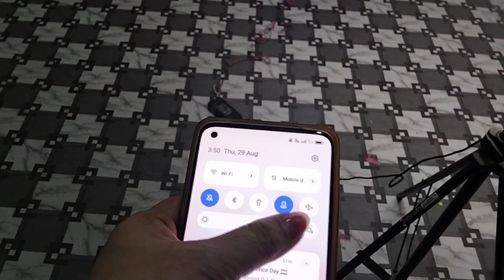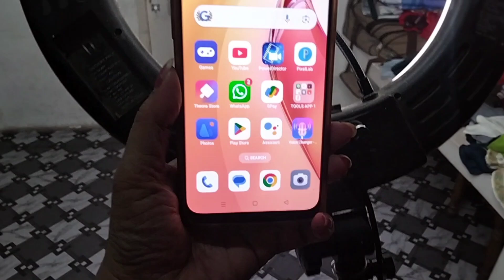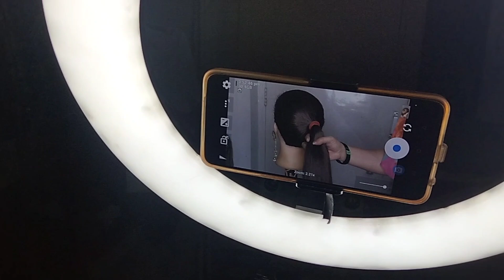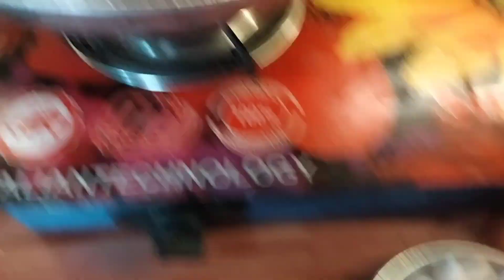House Wife Vlog India 🌺 बच्चों के जाने के बाद खाना बर्तन सब कुछ अकेले कैसे करती हूं मुश्किल होता है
Daily Routines Exercise at home
Time Schedule for Housewives
Healthy daily routine for women
Daily routine for working women
Daily evening workout at home
Daily routines of house cleaning
House Wife Daily Routine
House Wife Routine Vlog
Daily Morning Routines of Women
Housewives work from home ideas
Work from home job for house Wife
Morning to Night routine Indian
Daily Routines of Successful women
Morning Routines of Malyalam House wife
Perfect daily schedule for a women
Daily workout routines at Home For women
Daily Routines For Women
Husband Wife Daily life vlog
How to be a great house Wife
Daily routine for healthy lifestyle
House wife time management
Part time job at home for Housewives
Indian house Wife morning wake up vlog
Daily Schedule for stay at home mom
Day in the life of a stay at home Husband